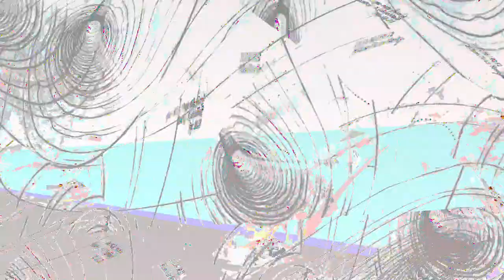[EPILEPSY WARNING] Movie 24 01 04 13h02m26s